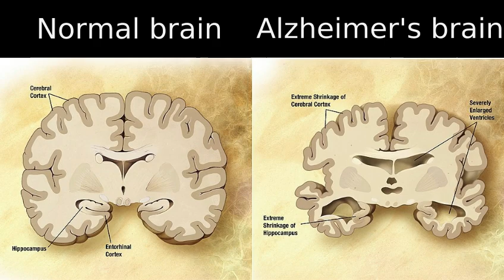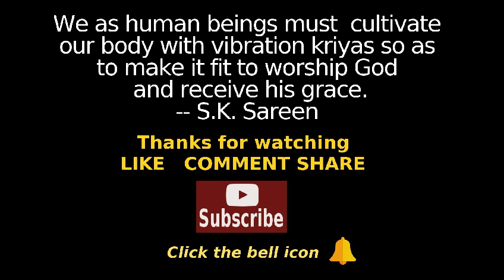Tongue Kriya For Alzheimer's Disease | अल्ज़ाइमर की बिमारी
This video is Copyright with Mahakaal Master of The Universe.

1. Healing through Vibration Kriyas.
2. Divine Sankirtans.
3. Astro Spiritual Vaastu Consultancy.
4. Religious Pooja at Garhmukteshwar Ganga for last rites.
5. Free limbs for under-privileged handicapped people.
6. Mahadev Jyotirling Spiritual Tours are also arranged time to time through associates.